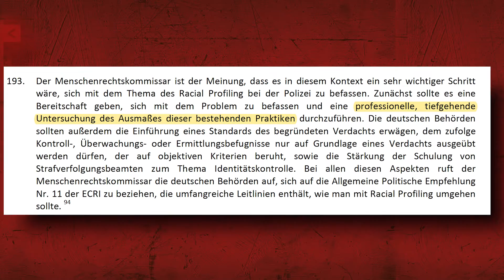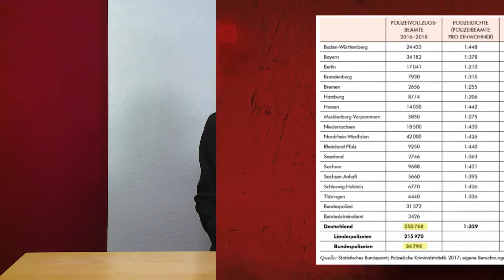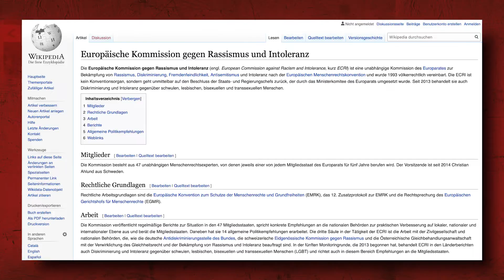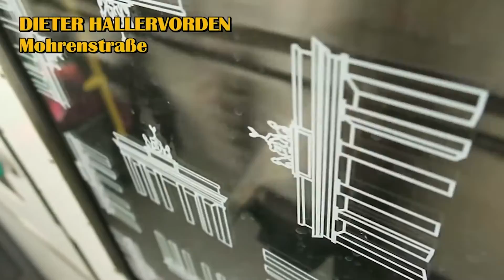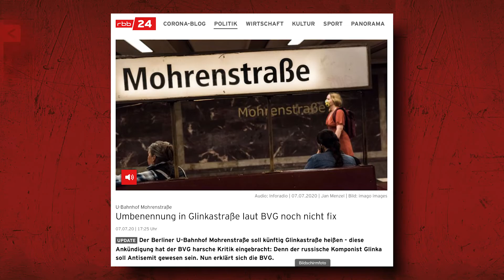Seehofer vs. Polizei – Küppersbusch TV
Heute senden wir live aus unserem Studio der Champions League das Feindschaftsspiel der Polizei gegen Horst Seehofer, Deutschlands berühmtesten Studienabbrecher.
Mit Stadium-Sound per Knopfdruck. Mit Fähnchen. Mit allem!
Stimmung!

Und Löckchen?
Gerührt.

Küppersbusch TV (ehem. LockerRoom) ist eine Produktion der probono Fernsehproduktion GmbH.